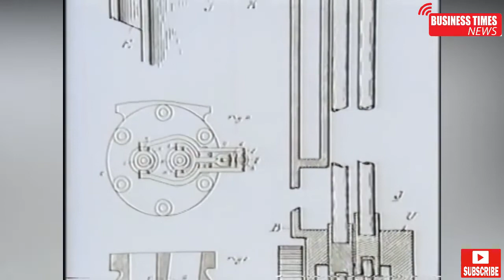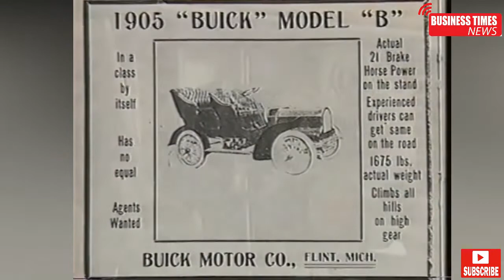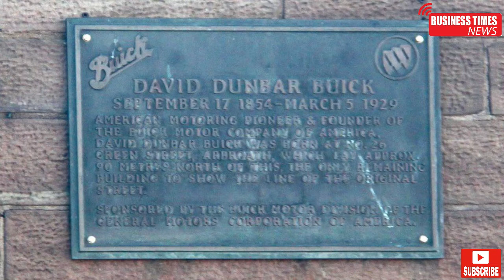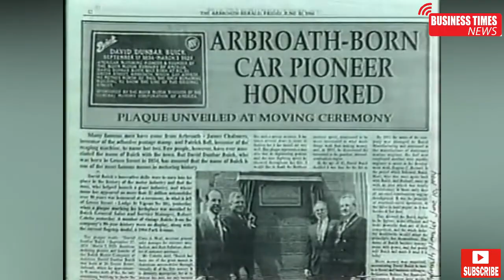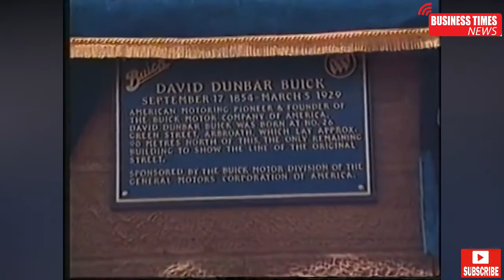How David Dunbar Buick the inventor of cars died in extreme poverty | Business Times news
How David Dunbar Buick the inventor of cars died in extreme poverty  | Business Times news | AghaTahir
گاڑیاں ایجاد کرنے والے ڈیوڈ ڈیونبر بیوک کی موت انتہائی غربت میں کیسے ہوئی

business times news,business times,discover by agha tahir,informative and educational channel,david dunbar buick,david dunbar,david dunbar buick family tree,agha tahir,informative channel,How David Dunbar Buick the inventor of cars died in extreme poverty,backyard,discovery,strange discovery,backyard discovery,story,stories,storytime,short story